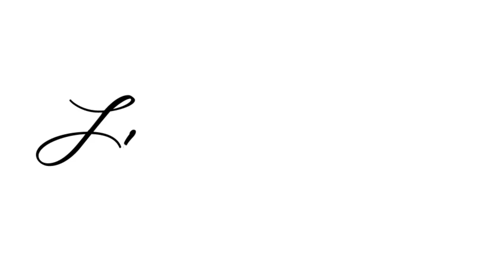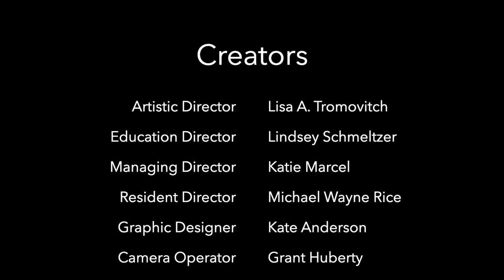Day 10:Putting it Together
In the final video of our series we add actions to our Oberon and Titania lines. Then we put it all together as we rehearse and perform our Shakespeare scene.

Materials Needed: Final Scene, Costume Crown

This is video 10 of 10 for the So Wise So Young Online Shakespeare Program presented by Livermore Shakespeare Festival.